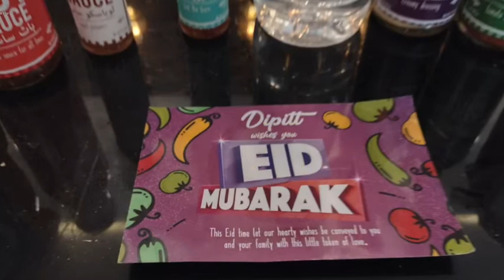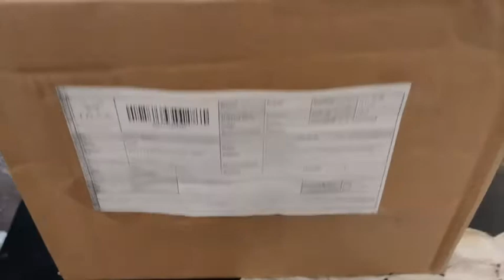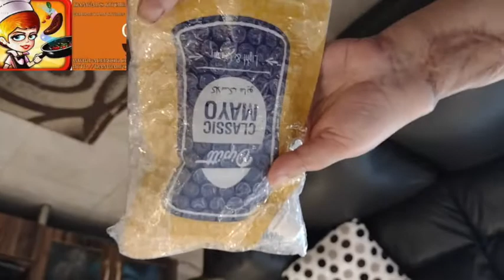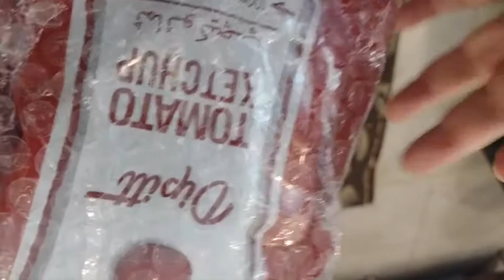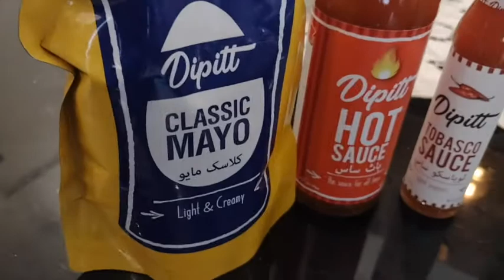Unboxing of Dipitt Eid Gift unboxing DipittEidgiftboxAdminofKanwal'sKitchen#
Dipitt Unboxing# Tomorrow I received my Eid gift. Dipitt has sent me a
wonderful Eid gift box full of sauces and dips waow this is a wonderful
and tremendous sauces valueable gift. I am cooking different recipes
uses these sauces and dips.